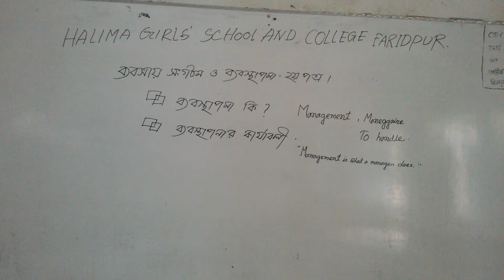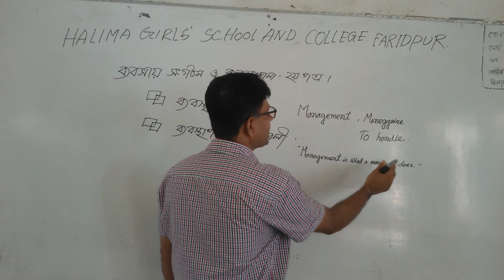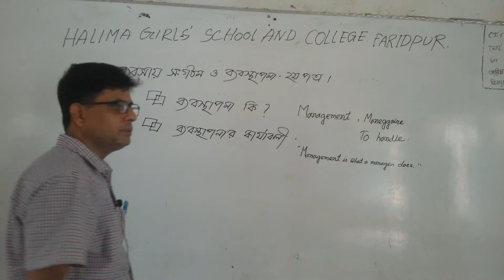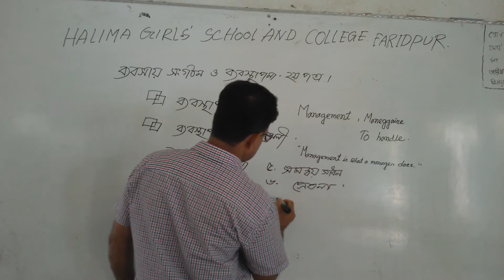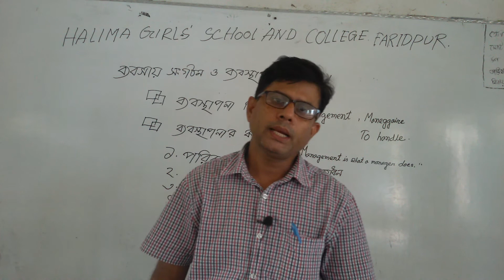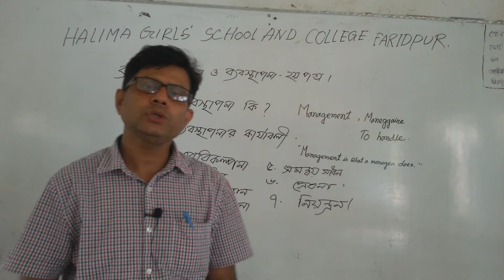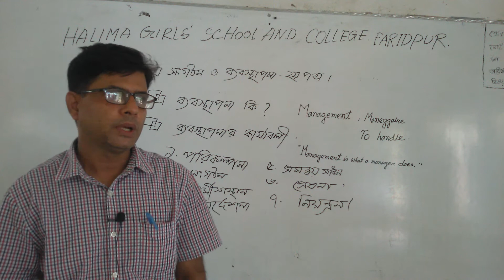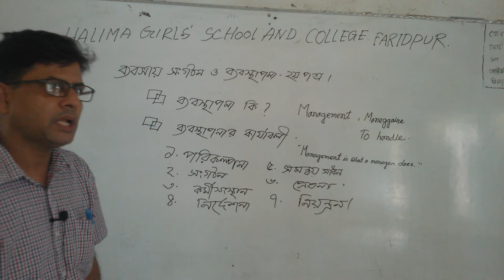Class xi-xii | Bussiness Organigation & Management 2nd paper | Chapter 1 | Motaleb sir